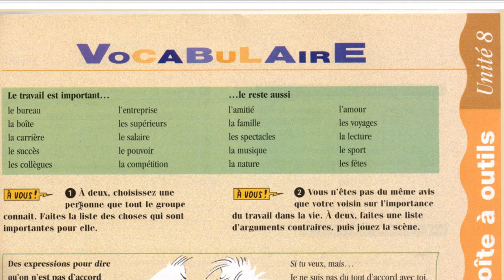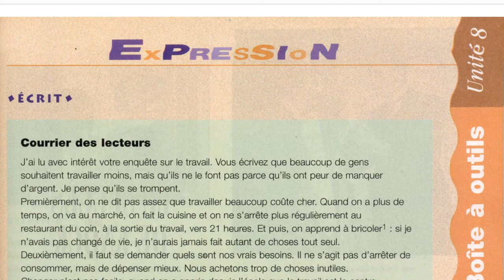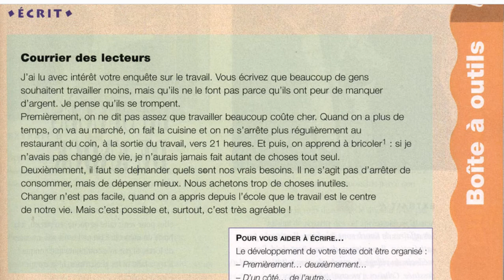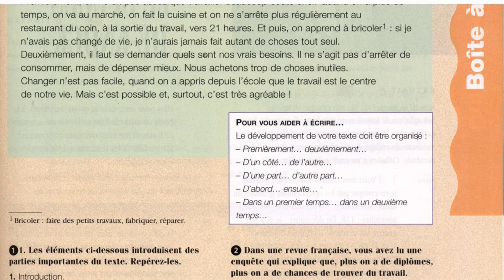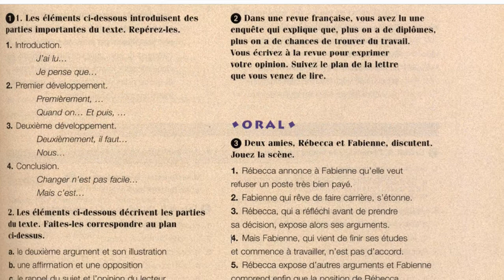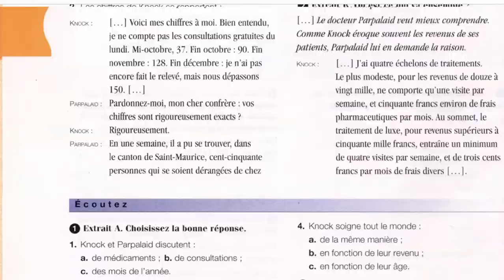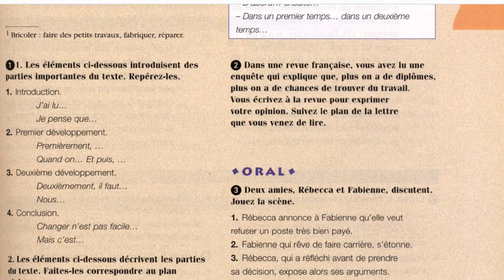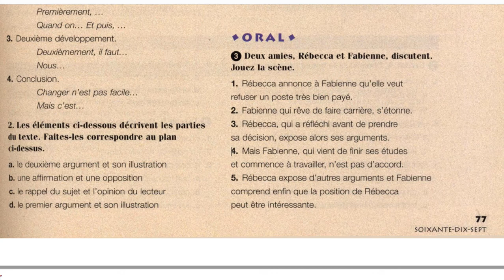Vocabuaire et expession ecrit آموزش زبان فرانسه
آموزش زبان فرانسه با متد کافه کرم